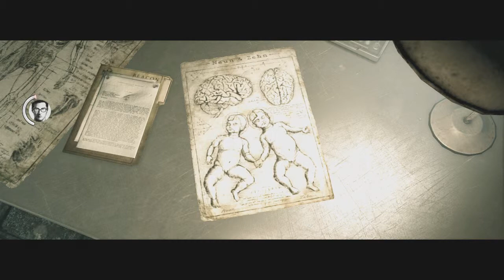Evil Within: Chapter 6 "Losing Grip On Ourselves" Part 2